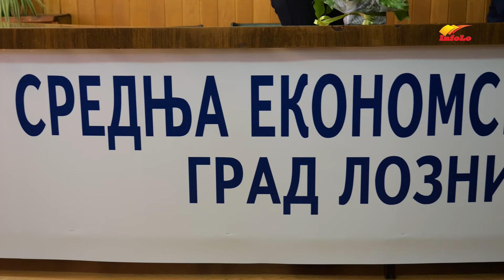20 REPUBLIČKO TAKMIČENJE UGOSTITELJA - LOZNICA 2024